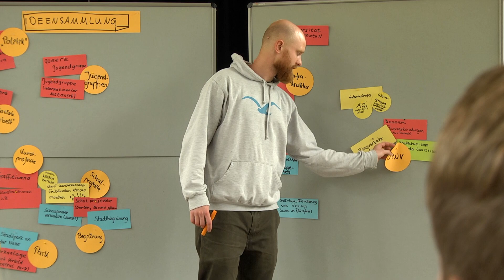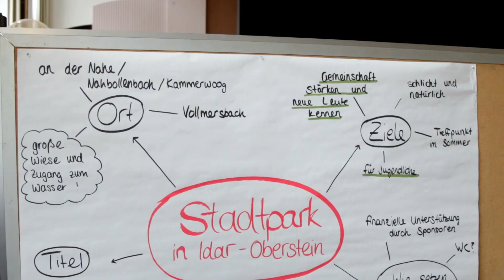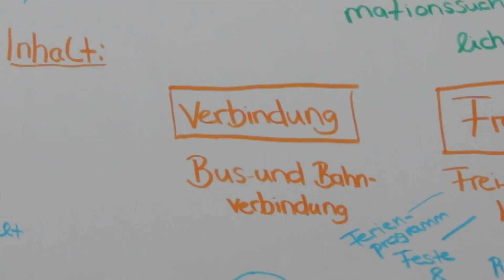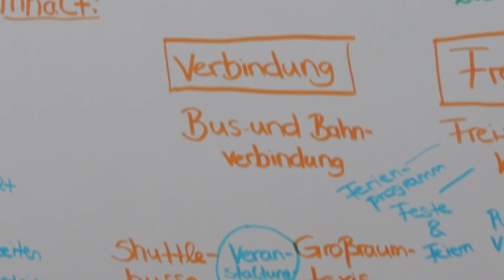Konzept Zukunftswerkstatt LK Birkenfeld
Seit Jahren beklagen sich die Idar-Obersteiner über leerstehende Häuser und Geschäfte und über eine ausgestorbene Innenstadt. Jetzt haben Kinder des Landkreises Birkenfeld Verbesserungsvorschläge aufgearbeitet, um Idar-Oberstein attraktiver zu machen.